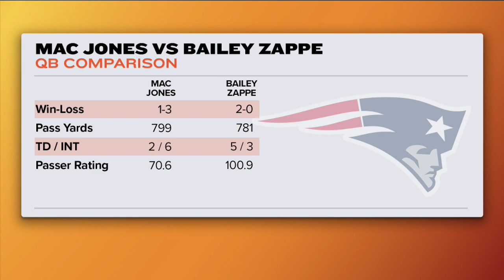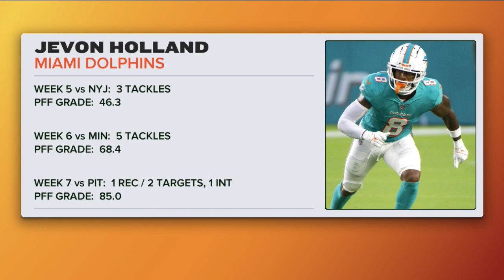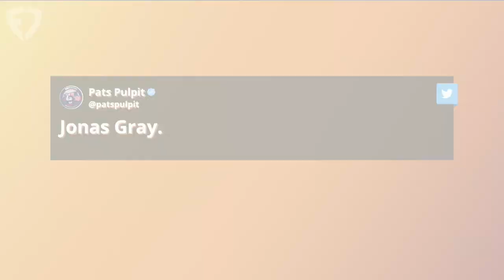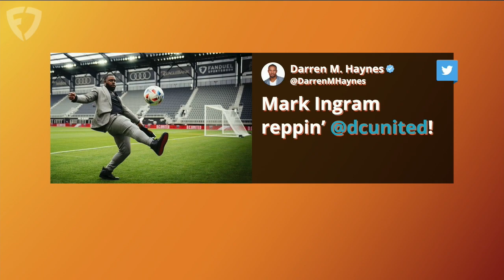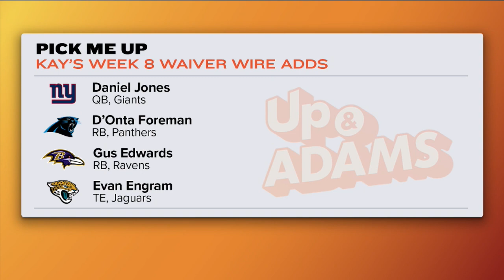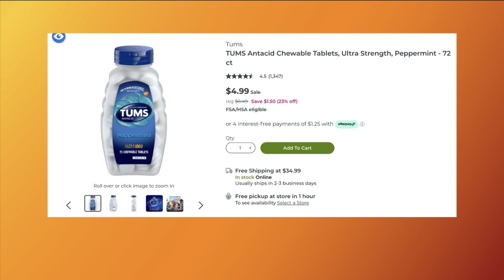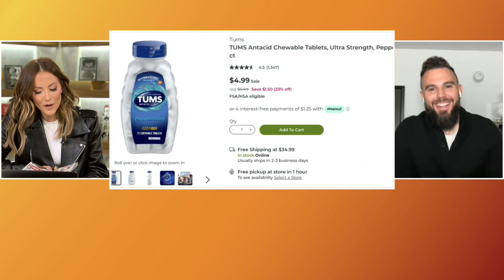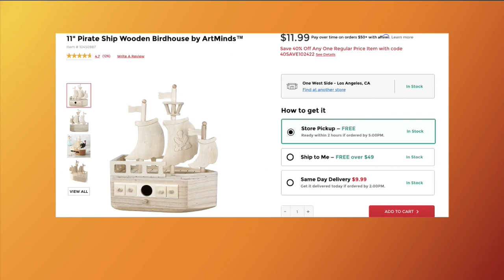Bears VS Patriots Recap PLUS Mark Ingram Joins Kay Adams | Up And Adams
Kay Adams hosted the latest episode of 'Up And Adams' on FanDuel TV and welcomed some guests to the show! She starts by recapping Monday Night Football between the Bears and Patriots and what New England could do going forward. Kay is joined by Tom Curran of NBC Sports to discuss the Pats problems and Darius Butler joins to discuss week 7 and pick some of his favorite corners right now on 'Shutdown City'. Then Matt Hamilton joins to help Kay cut some coupons following her latest parlay.

0:00 INTRO
0:40 MNF RECAP
3:25 TOM CURRAN JOINS
10:25 DARIUS BUTLER JOINS
27:00 MARK INGRAM JOINS
37:45 WAIVER WIRE PICKS
40:05 PARLAY PAIN